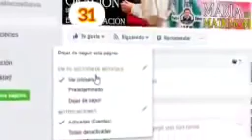EVANGELIO DE HOY Lunes 31 de Mayo 2021 con el Padre Marcos Galvis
PRIMERA LECTURA**

El Señor será el rey de Israel dentro de ti.

Del libro del profeta Sofonías: 3,14-18

Canta, hija de Sion, da gritos de júbilo, Israel, gózate y regocíjate de todo corazón, Jerusalén. El Señor ha levantado su sentencia contra ti, ha expulsado a todos tus enemigos. El Señor será el rey de Israel en medio de ti y ya no temerás ningún mal.
Aquel día dirán a Jerusalén: "no temas, Sion, que no desfallezcan tus manos. El Señor, tu Dios, tu poderoso salvador, está en medio de ti. Él se goza y se complace en ti; él te ama y se llenará de júbilo por tu causa, como en los días de fiesta. Apartaré de ti la desgracia y el oprobio que pesa sobre ti". Palabra de Dios. Te alabamos, Señor.

O bien:

Ayuden a los hermanos en sus necesidades y esmérense en la hospitalidad.

De la carta del apóstol san Pablo a los romanos: 12, 9-16

Hermanos: Que el amor de ustedes sea sincero. Aborrezcan el mal y practiquen el bien; ámense cordialmente los unos a los otros, como buenos hermanos; que cada uno estime a los otros más que a sí mismo. En el cumplimiento de su deber, no sean negligentes y mantengan un espíritu fervoroso al servicio del Señor. Que la esperanza los mantenga alegres; sean constantes en la tribulación y perseverantes en la oración. Ayuden a los hermanos en sus necesidades y esmérense en la hospitalidad.
Bendigan a los que los persiguen; bendíganlos, no los maldigan. Alégrense con los que se alegran; lloren con los que lloran. Que reine la concordia entre ustedes. No sean, pues, altivos; más bien pónganse al nivel de los humildes.

SALMO RESPONSORIAL

Isaías 12, 2-3. 4bcd. 5-6
R/. El Señor ha hecho maravillas con nosotros.

El Señor es mi Dios y salvador, con él estoy seguro y nada temo. El Señor es mi protección y mi fuerza y ha sido mi salvación. Sacarán agua con gozo de la fuente de salvación. R/.
Den gracias al Señor, invoquen su nombre, cuenten a los pueblos sus hazañas, proclamen que su nombre es sublime. R/.
Alaben al Señor por sus proezas, anúncienlas a toda la tierra. Griten jubilosos, habitantes de Sión, porque el Dios de Israel ha sido grande con ustedes. R/.

ACLAMACIÓN ANTES DEL EVANGELIO Cfr. Lc 1. 45

Dichosa tú, santísima Virgen María, que has creído, porque se cumplirá cuanto te fue anunciado de parte del Señor. R/.

EVANGELIO

¿Quién soy yo para que la madre de mi Señor venga a verme?

En aquellos días, María se encaminó presurosa a un pueblo de las montañas de Judea y, entrando en la casa de Zacarías, saludó a Isabel. En cuanto ésta oyó el saludo de María, la criatura saltó en su seno.
Entonces Isabel quedó llena del Espíritu Santo, y levantando la voz, exclamó: "¡Bendita tú entre las mujeres y bendito el fruto de tu vientre! ¿Quién soy yo, para que la madre de mi Señor venga a verme? Apenas llegó tu saludo a mis oídos, el niño saltó de gozo en mi seno. Dichosa tú, que has creído, porque se cumplirá cuanto te fue anunciado de parte del Señor".
Entonces dijo María: "Mi alma glorifica al Señor y mi espíritu se llena de júbilo en Dios, mi salvador, porque puso sus ojos en la humildad de su esclava. Desde ahora me llamarán dichosa todas las generaciones, porque ha hecho en mí grandes cosas el que todo lo puede. Santo es su nombre, y su misericordia llega de generación en generación a los que lo temen.
Ha hecho sentir el poder de su brazo: dispersó a los de corazón altanero, destronó a los potentados y exaltó a los humildes. A los hambrientos los colmó de bienes y a los ricos los despidió sin nada.
Acordándose de su misericordia, vino en ayuda de Israel, su siervo, como lo había prometido a nuestros padres, a Abraham y a su descendencia, para siempre". María permaneció con Isabel unos tres meses, y luego regresó a su casa. Palabra del Señor. Gloria a ti, Señor Jesús.